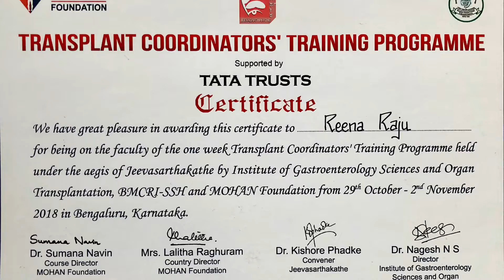HeartTransplantDairiesReenaRaju-Nov2018. Transplant Coordinators' Training Programme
Invited as faculty for Transplant Coordinator's Training Programme organized by Jeevasarthakathe(Authorized body of organ transplants in Karnataka) and MOHAN Foundation to increase the number of grief counsellors & transplant coordinators in the State.